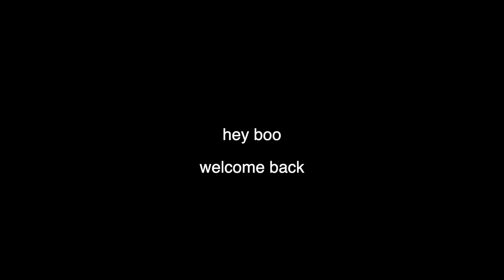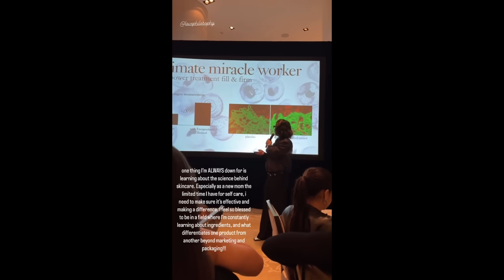get ready with me to go out in miami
Hey hey get ready with me for a much needed night out. Miami is WAY too much fun w these brand events. It’s making life so fun w a weekly outing. Come hang, we talk podcast style then GRWM im tryna bust out a look. Excited to hang w you I’ll be talking to you in the comments like usual